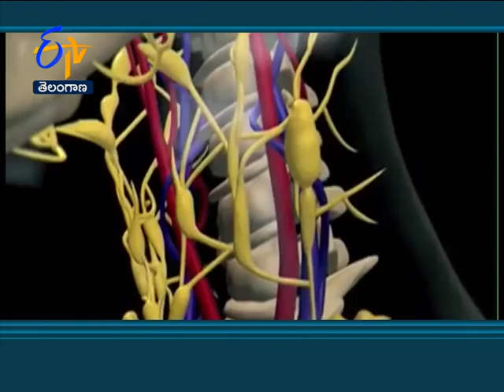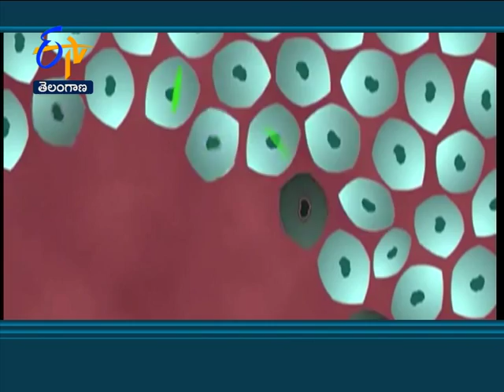Bone Marrow Transplantation : Why And When ? | Sukhibhava | 16th March 2018 | ETV Telangana